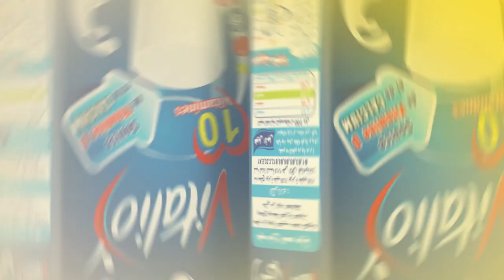اعلان مع عمو يزيد حلقة خاصة ‏بشهر رمضان المعظم - Annonce Maa Amou Yazid spéciale Ramadhan du 2018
اعلان مع عمو يزيد حلقة خاصة ‏بشهر رمضان المعظم ليوم 15 ماي 2018 -
Annonce Maa  Amou Yazid spéciale Ramadhan du 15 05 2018